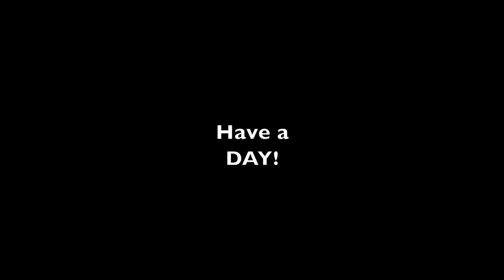#812 How Did Nobody Think of This Before? Simple Strap!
to check out simple strap

Today I try out Simple Strap for the first time, what a slick product for use here on the property, I will use for strapping things to tractors and side x side, clamping, repairs and all sorts of other things.

Ariat Links!

Equipment that we use on the Property:
Kubota MX 5400 with Cab
Kubota BX 23S with Loader, Mid Mount Mower and Backhoe